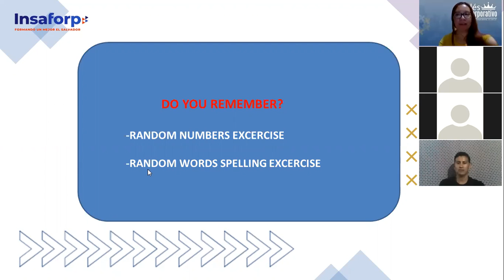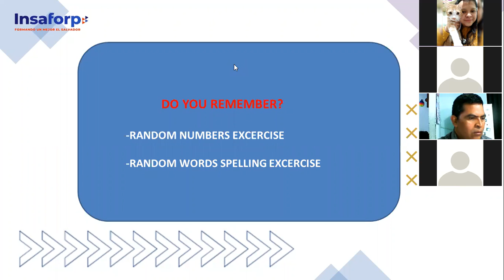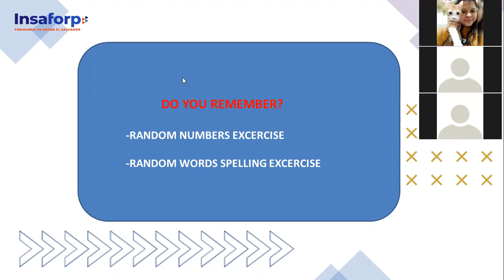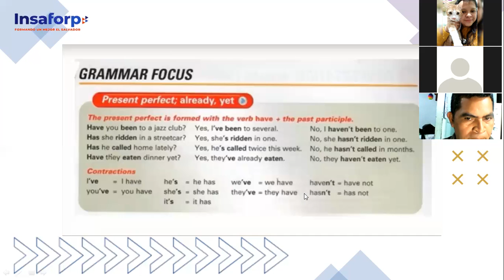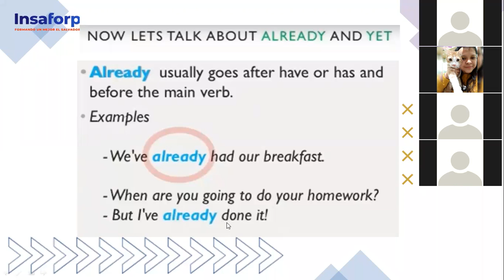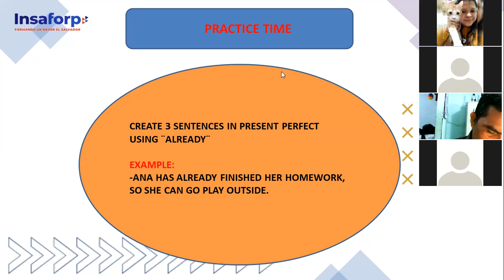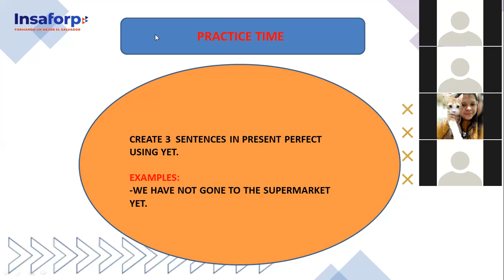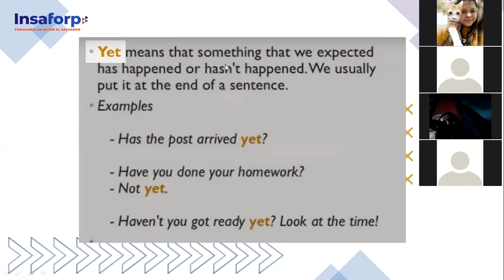Ingles Corporativo-PRESENT PERFECT: ALREADY - YET, Class #13 - Day 13.